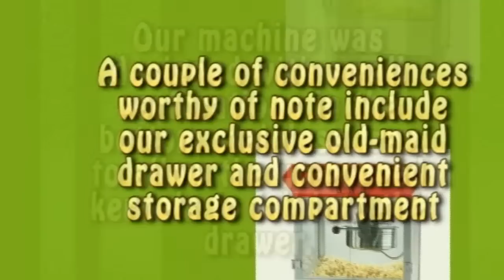Red Bar Style “Roosevelt” 8 Ounce Antique Popcorn Machine Bar Style